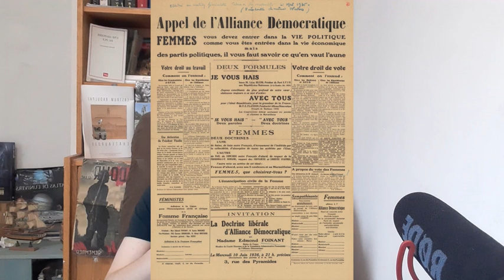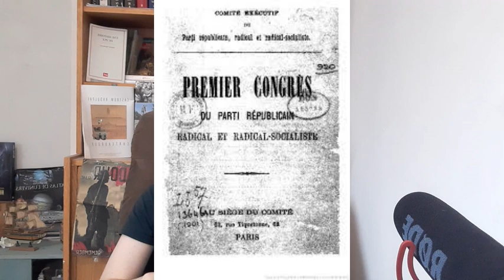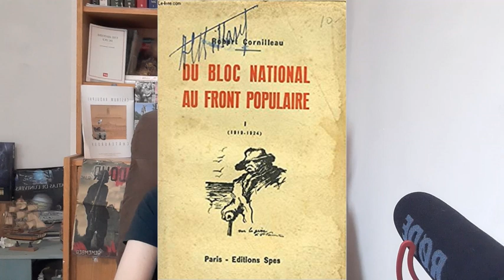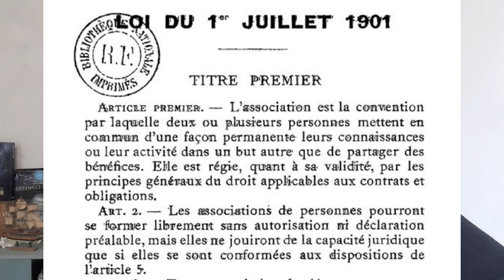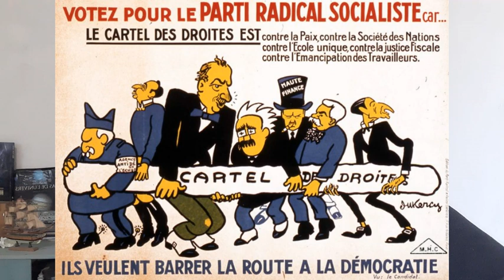Histoire de partis : l'Alliance démocratique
Sources :
Audigier François. L'alliance démocratique de 1933 à 1937 ou l'anachronisme en politique. In: Vingtième Siècle, revue d'histoire, n°47, juillet-septembre 1995. pp. 147-157.
Rosemonde Sanson, « La perception de la puissance par l'Alliance démocratique », Revue d'histoire moderne et contemporaine, t. XXXI,‎ octobre-décembre 1984, p. 658-665
Rosemonde Sanson, L'Alliance républicaine démocratique : une formation du centre (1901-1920), Rennes, Presses universitaires de Rennes, coll. « Carnot », 2003, 562 p